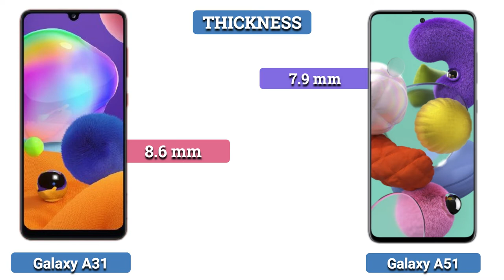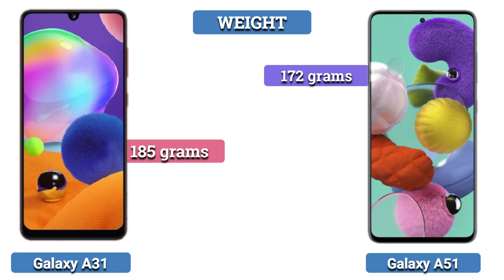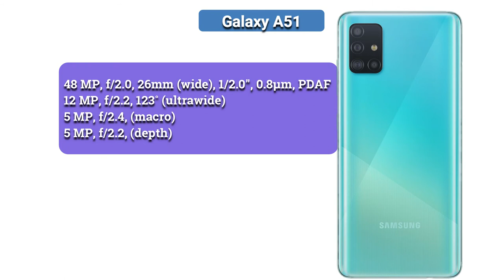Samsung Galaxy A31 vs Samsung Galaxy A51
Video Samsung A51 vs Samsung A31 | Video test Display, Fingerprint, SpeedTest, Camera Comparison

Specification of Samsung A31
Display: Super AMOLED, 6.4 ", Full HD +
OS: Android 10
CPU: MediaTek MT6768 (Helio P65)
GPU: Mali-G52 MC2
RAM: 6 GB
Internal memory: 128 GB
Battery capacity: 5000 mAh

Specification of Samsung A51
Display: Super AMOLED, 6.5 ", Full HD +
OS: Android 10
Main Camera: 48 MP & 12 MP, 5 MP, 5 MP
Selfie Camera: 32 MP
CPU: Exynos 9611
RAM: 6 GB
Memory card: MicroSD, support up to 512 GB
SIM: 2 Nano SIM, Support 4G
Battery capacity: 4000 mAh, with fast charging